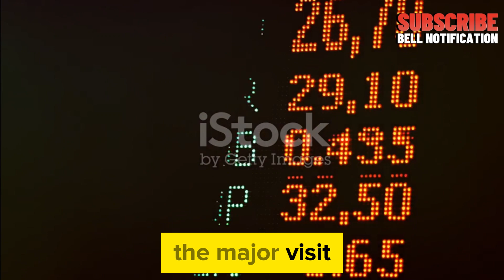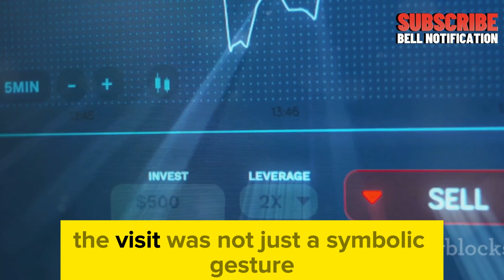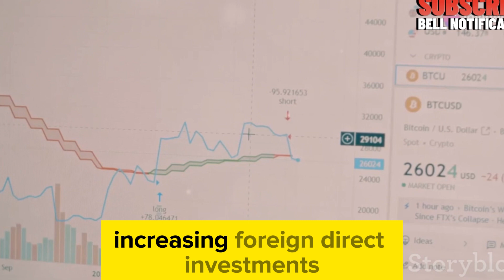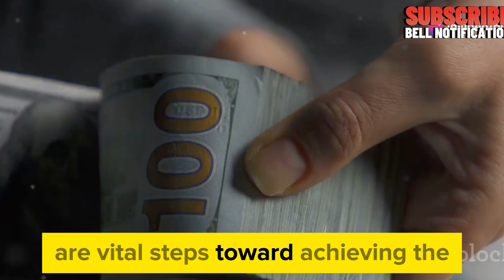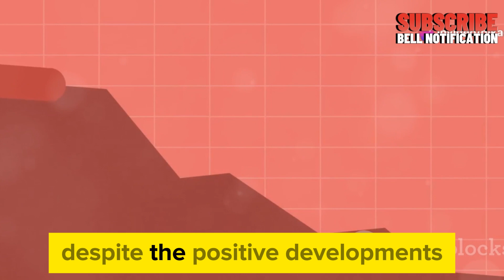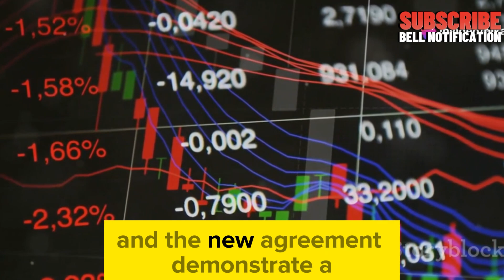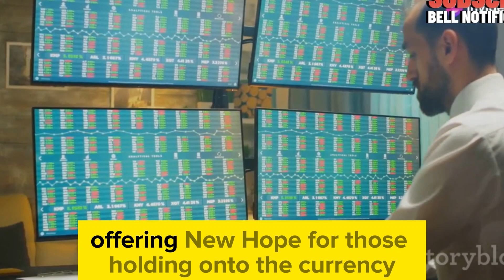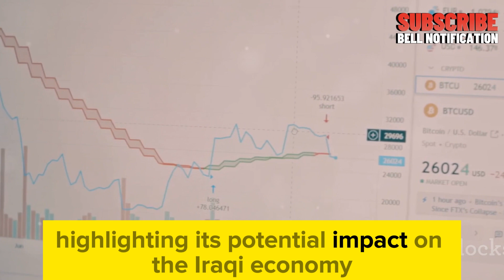30 American Companies Visit Kurdistan, Boost Trade, Investment, and RV Hopes High: 2024 💥 RV NEWS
30 American Companies Visit Kurdistan, Boost Trade, Investment, and RV Hopes High: 2024 💥 Iraqi dinar news today 2024 / RV NEWS
I'm Betting BIG on Kurdistan's 2024 RV Boom!
30 American Companies Just Invested in Kurdistan What's Next?
My 2024 Kurdistan RV Investment Experiment Changed Everything

Dinar info
RV News
Dinar Update
Currency Insider
Dinar Rate Today
Intelli-Nvest
Online Faiyaz
Edu matrix
Dinar Guru
IQD Dinar
Iraqi dinar
Dinar News
IQD
Dinar
Iraqi Dinar Currency Exchange Rate
Investment
Stock Exchange Rate
2024
Dinar Investor
Iraq Politics
Currency Reinstatement

Iraqi Dinar Guru News Highlights
iraqi dinar revaluation news last 24 hours